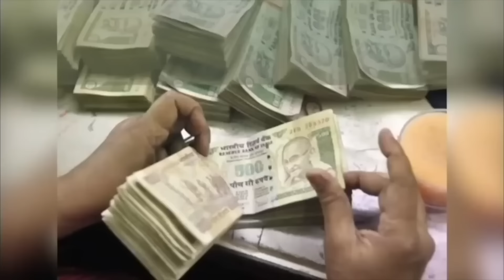27 August 2024 | Aaj Ka Rashifal कैसे पायें समस्याओं से मुक्ति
27 अगस्त आज का राशिफल || आज का स्पेशल उपाय राशि अनुसार जाने ?